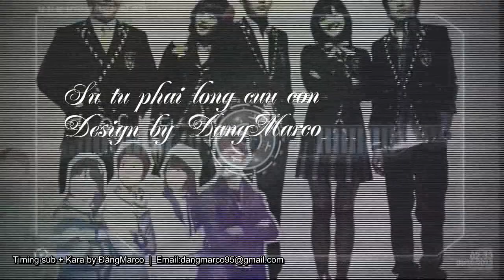[KARA-SUB]Sư tử phải lòng cừu non-Tiramisu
Sub lyric: ĐăngMarco
Effect sub:Sưu tầm
Design by ĐăngMarco
Xin cảm ơn đã xem video!!!